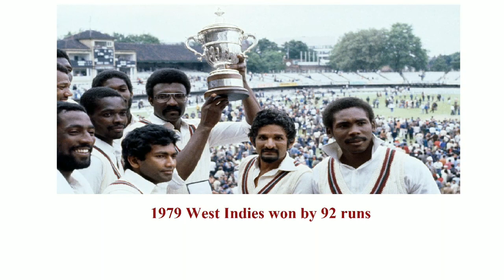ICC CRICKET WORLD CUP CHAMPIONS